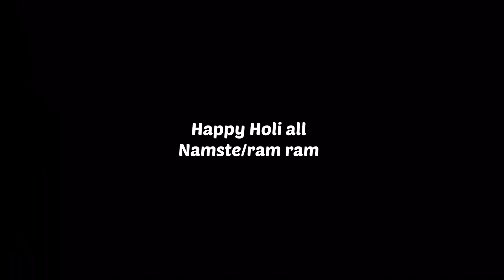Holi celebration with family❤️|| rat me hua khub dance khub baje dhol ||holi vlog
Hey
YouTube family happy Holi all family members

Lovely moments with family
Fun masti and full comdey